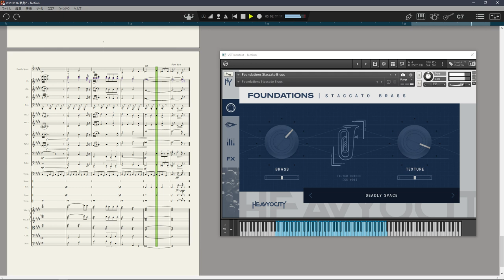【DTM】 Heavyocity [ FOUNDATIONS ｜Staccato Brass ] test No2, 20231116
Heavyocity の FOUNDATIONS シリーズの Staccato Brass、テスト第2弾。
無料の Kontakt Player で動作する、アタックの強い staccato が魅力の Brass Ensemble音源です。

「FOUNDATIONS BRASS」を 「DEADLY SPACE」に変えると、
Forte Piano のように Sustain が残る事に気が付きました。
そこで作りかけの楽曲の最上段にパートを設け、どのように音が聴こえるか確かめました。

This is Staccato Brass from Heavyocity's FOUNDATIONS series and is the second test.
It is a Brass Ensemble sound source with a strong staccato attack, and runs on the free Kontakt Player.

When I changed "FOUNDATIONS BRASS" to "DEADLY SPACE," I noticed that the Sustain remained.
So I added a part at the top of the piece I was working on to see how it sounded.

This  is a sketch (unfinished).
This musical work has no title, but I named the save file "20231116 軌跡(trajectory)".